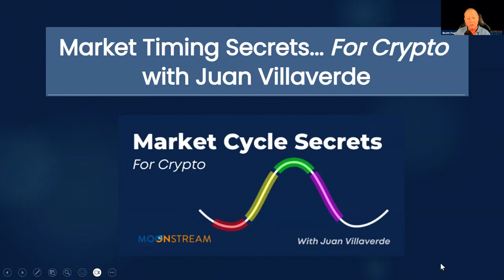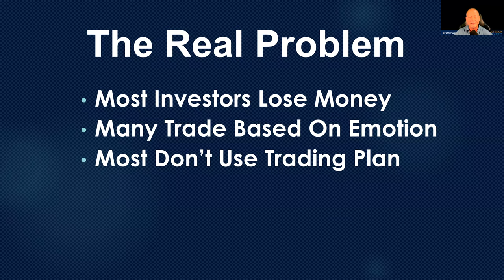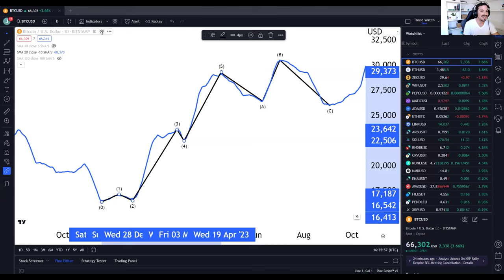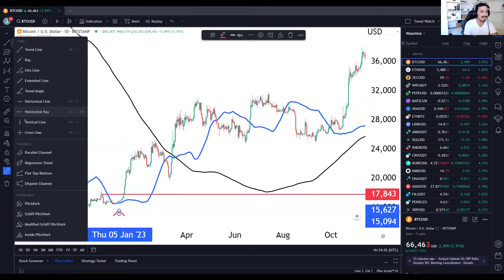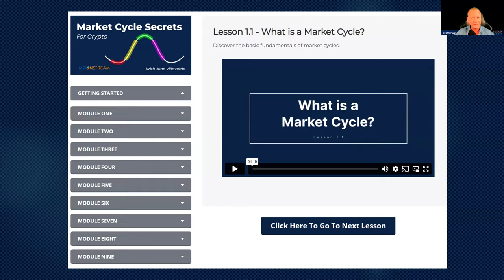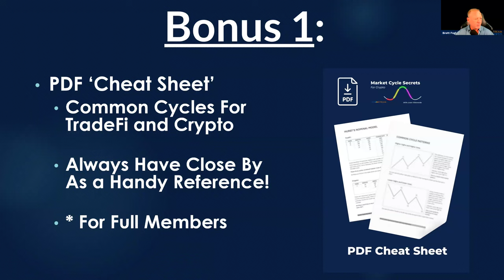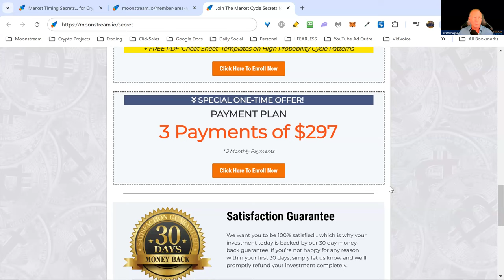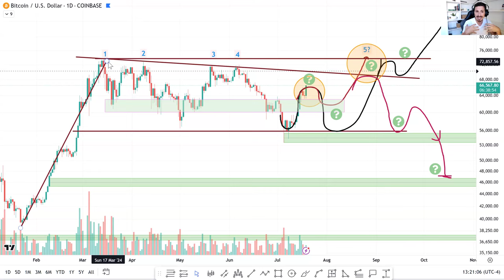Market Cycle Secrets For Crypto W/Juan Villaverde